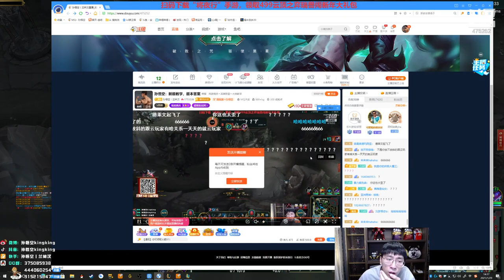【猴哥】蘭林漢悟空：犽宿VS凱薩 國服 快樂是快樂但是有點過頭了（20210131P9）